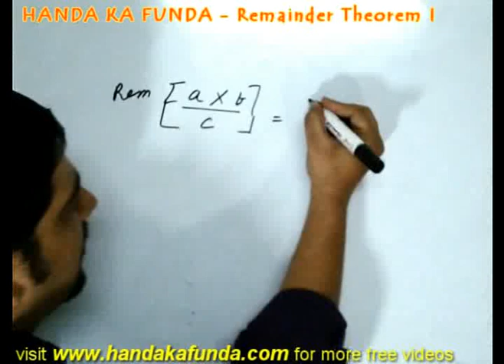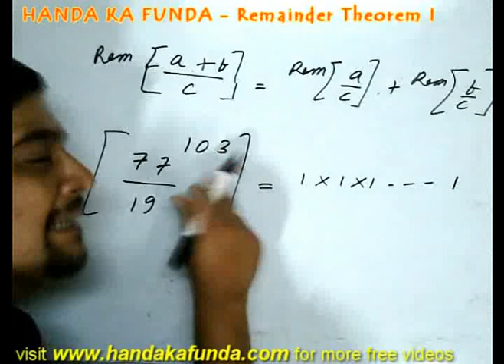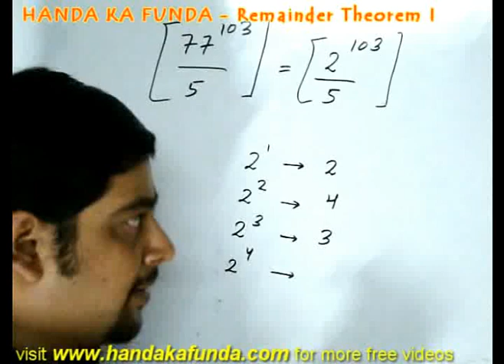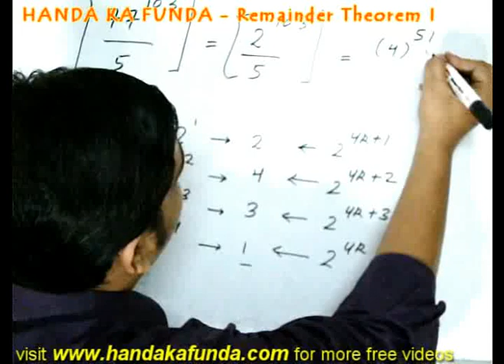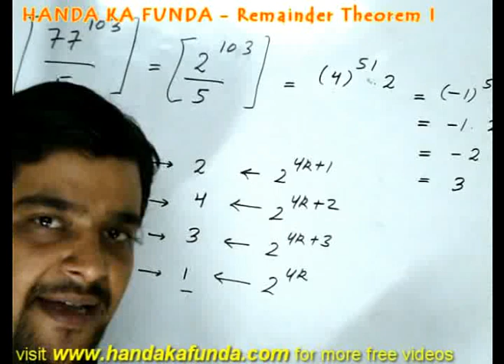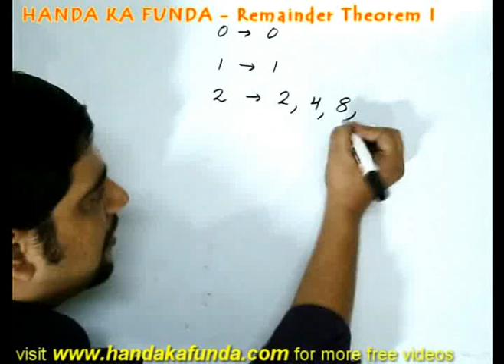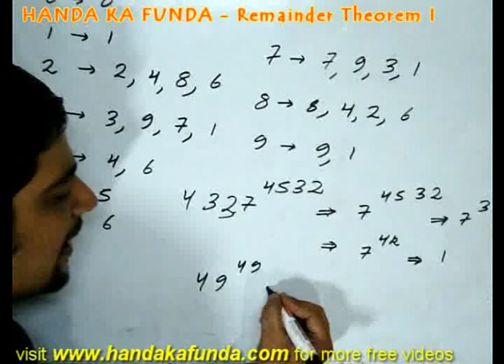Remainder Theorem Shortcut Tricks (Part 1 of 2)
In this video, we start off with basic formulas of finding out remainders for complex numbers or situations.

Then we explain the use of these theorems in many situations to give you a good feel of things.